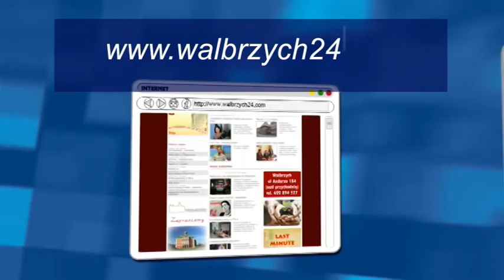Gość Dnia - Lech Majewski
Gość Dnia - Lech Majewski, Telewizja Wałbrzych